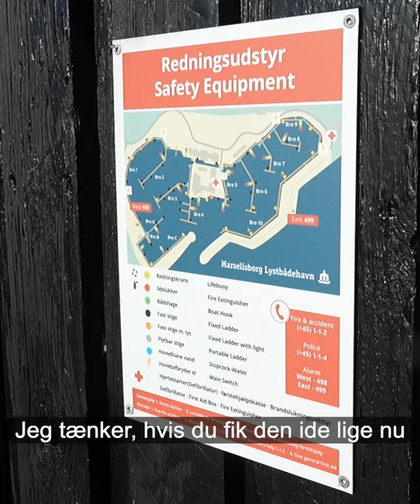Iskolde Lene tog verdensrekorder | SoMe | - gruppe 1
60-årige Lene trodsede kulden og vendte hjem fra EM med tre guldmedaljer.